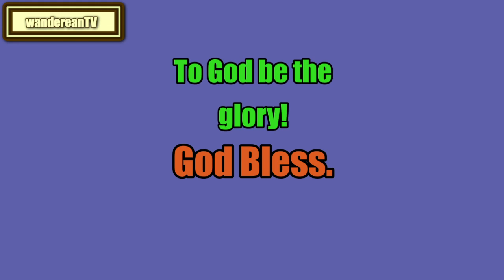The Book of Psalm Chapter 56 || Jameison-Faussett-Brown Commentary